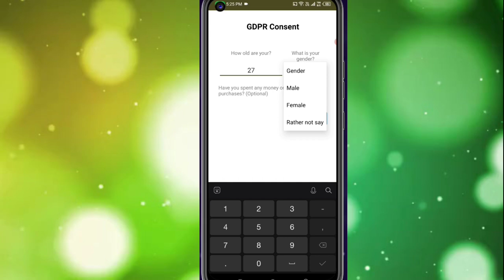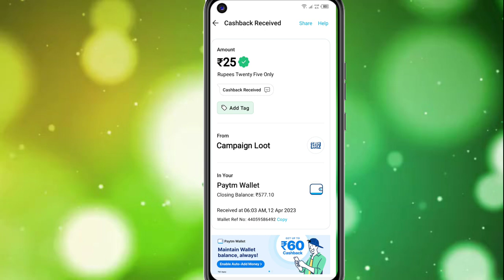Today New Campaign Loot Offer 25₹+25₹+25₹ Instant Paytm Cash || Tasks💰Campaign BUG|| New Paytm app